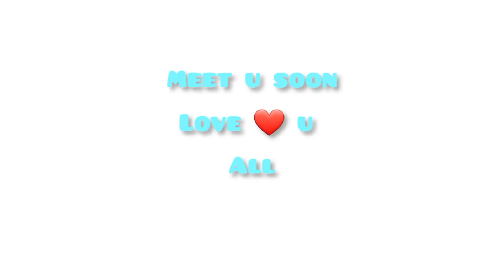EP-108 l AA GAYE HAIR CARE l BOTOX 250KM AAKAR KARWAYA l HAIR TRANSFORMATION l HIMACHALPRADESH l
PLEASE 🙏 VLOG KO APNA PYAAR DE .

CHRIS HAUGEN

PLEASE 🙏 DO WATCH OUR EARLIER VLOGS JI ☺️

please do watch our vlogs 🙏
please 🙏

CHRIS HAUGEN

please 🙏